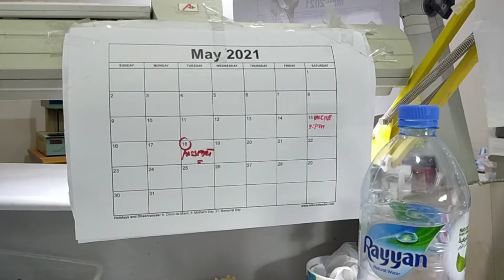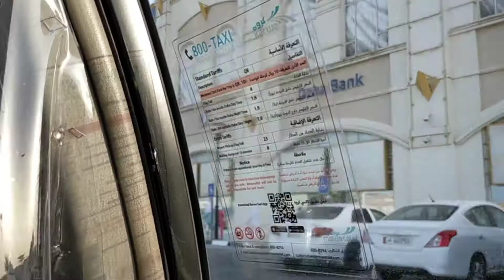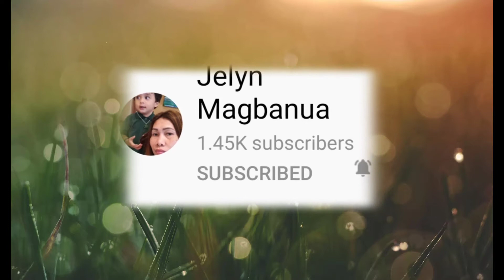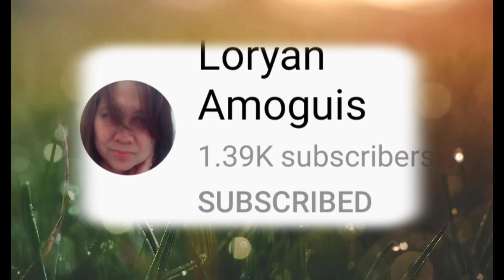BUHAY OFW-ANO GAMOT SA HOMESICK+PAGBILI NG PINOY FOOD SA MALL+SHOUT OUT.